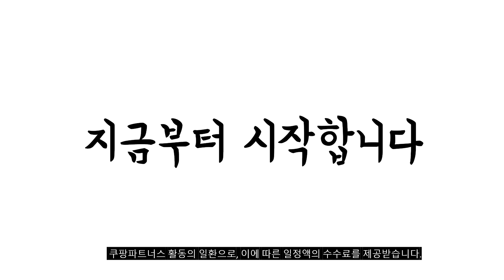2024년 불티나게 팔린 홈카페장 추천순위 TOP10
❤️❤️❤️ 홈카페장 구매 가격 평점 리뷰 정리해 봤어요! ❤️❤️❤️

[00:06]
10위. 사는잼 센추리모던 홈카페 주방 수납장 정리함 [19,400원]

[00:11]
9위. 가구소점 레비스W 주방 홈카페 수납장 1200 화이트 [74,900원]

[00:17]
8위. 웰퍼니쳐 아이리스 주방 수납장 1000 렌지대 세트 [224,000원]

[00:22]
7위. 미세몽 위니 주방 수납장 2칸 / 홈카페장 [88,900원]

[00:28]
6위. 솔로리빙 릴 빌트인 1000 홈카페 광폭형 주방 [234,200원]

[00:33]
5위. 소소 템바보드 홈카페 수납장 방문설치 멀바우 화이트 [156,000원]

[00:39]
4위. 아씨방가구 리빙 홈카페 도어 주방수납장 상부장세트 1200 [139,900원]

[00:44]
3위. 웰퍼니쳐 아이리스 주방 수납장 세트 800 서랍 [189,000원]

[00:50]
2위. 웰퍼니쳐 알베로 LED 조명 빌트인 홈카페 주방 [293,000원]

[00:55]
1위. 웰퍼니쳐 알베로 LED 조명 빌트인 홈카페 주방 [293,000원]